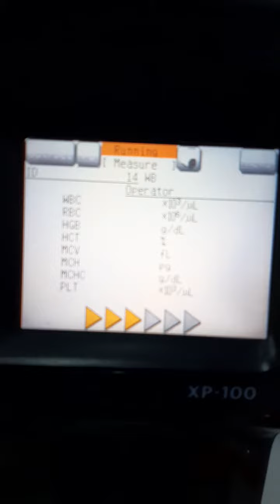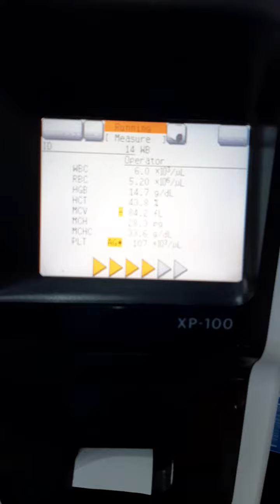CBC(COMPLETE BLOOD COUNT) IN SYMENS MACHINE 3 CHAMBER